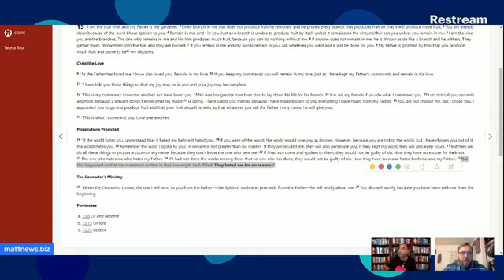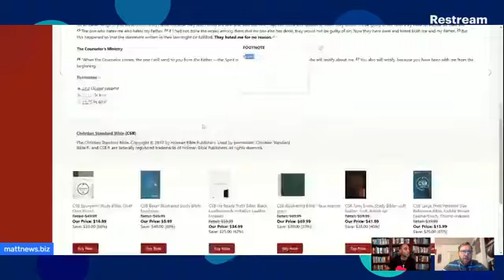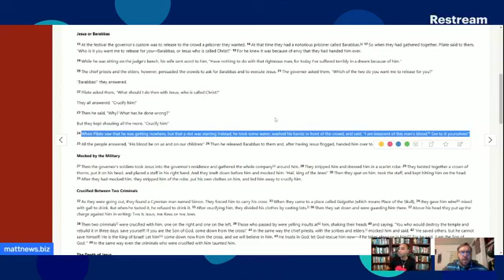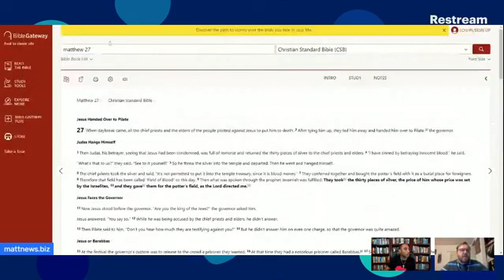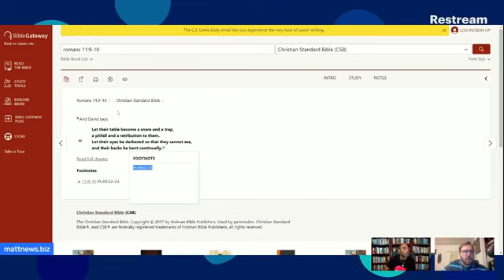How Do We Deal With Imprecatory (Judgment) Psalms?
Psalms 58:6, "O God, break the teeth in their mouths.”

This is an example of an Imprecatory Psalm, musical poems where the Psalmist requests that God bring judgment upon his adversaries.  In this video I appeared as a guest on Matthew Glovers "Mattnews.Biz" show in order to discuss this topic.

Do Christians still pray these psalms?  How should they be viewed against verses that tell us to "love your enemies, do good to those who hate you, bless those who curse you, pray for those who mistreat you" (Luke 6:27-29).  This video examines these topics and much more.